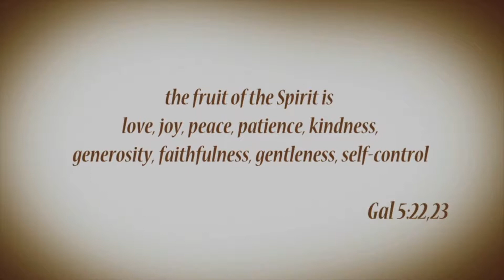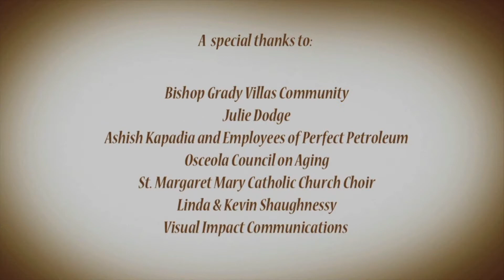The Fruit of the Spirit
Bishop Grady Villas supports persons with disabilities to use their God-given gifts to achieve greater independence, physical and emotional well-being, and spiritual growth. We empower these individuals from throughout Central Florida to reach their full potential through Christ-centered, personalized and wholistic residential, vocational and employment services, and community support.